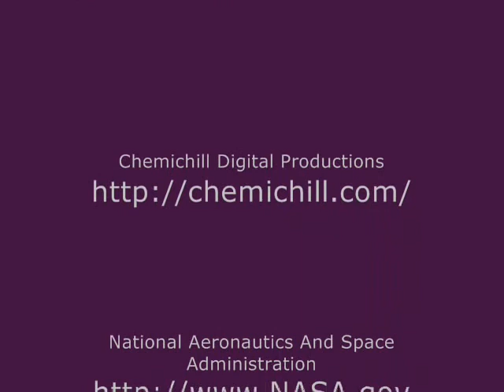Planet Earth Solar System - Milky Way Galaxy Orion Nebula.